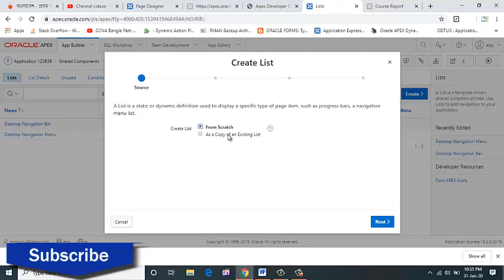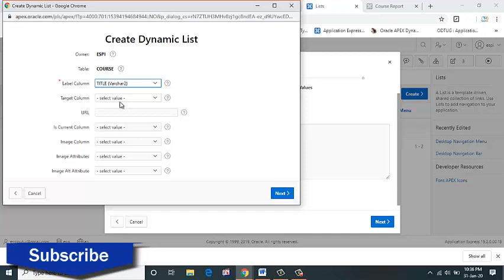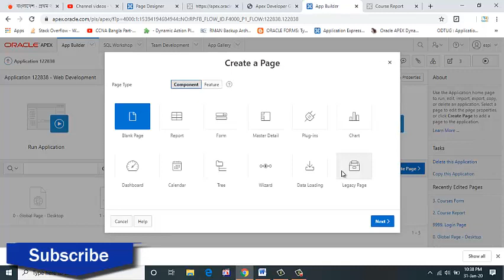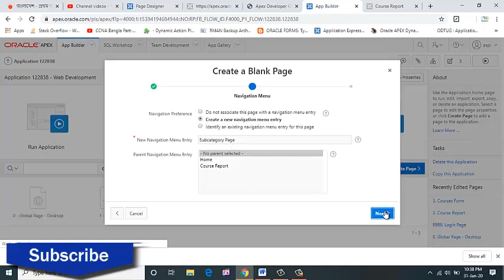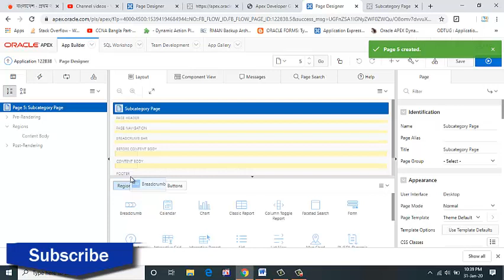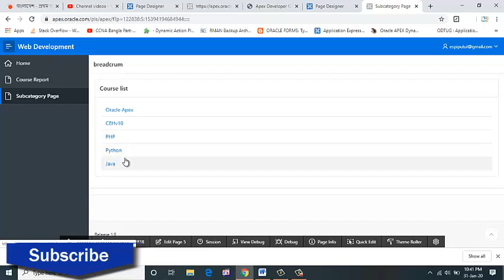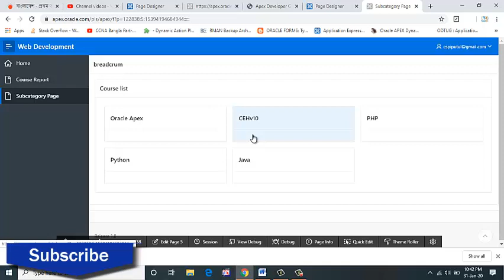Oracle APEX Tutorial - 3 (Create Dynamic List of Course)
Series video tutorial